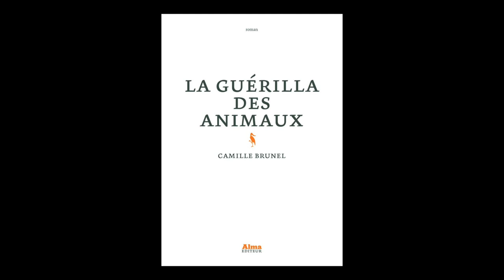Catherine Argand présente Camille Brunel - La guérilla des animaux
L'éditrice Catherine Argand  présente l'ouvrage "La guérilla des animaux" de Camille Brunel  aux éditions Alma. Rentrée littéraire automne 2018.